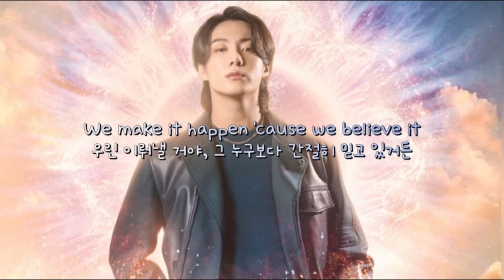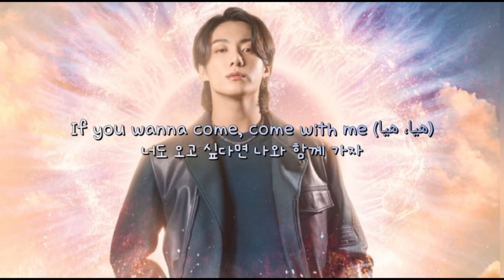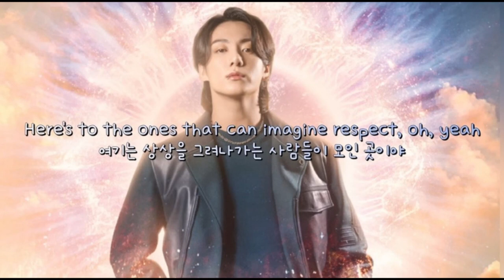정국 Dreamers (카타르 월드컵 주제가) 초등 저학년 전곡 합창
2022 카타르 월드컵 주제가
정국의 Dreamers를
초등학교 저학년 학생들이
전곡을 합창한 영상입니다.

영어 가사의 뜻과 발음을 익히고
앳되고 귀여운 목소리로
즐겁게 합창하는 모습에
기특해서 힐링이 된답니다.